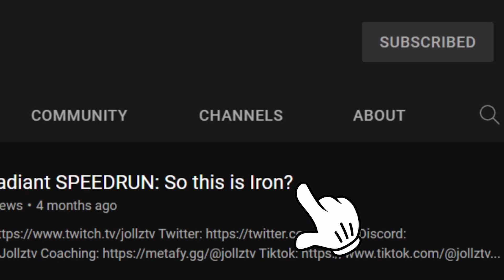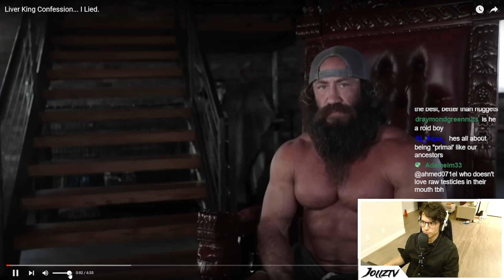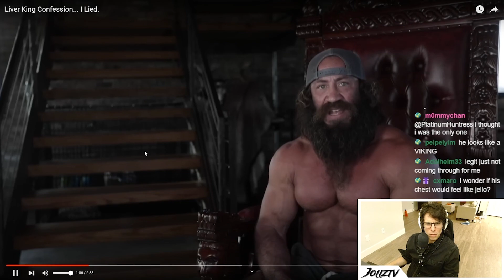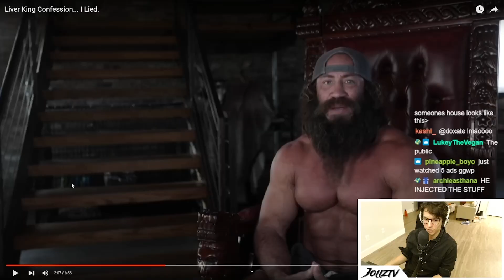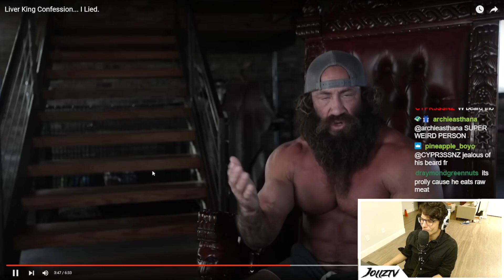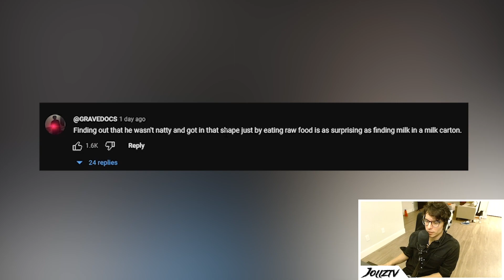THE NEW WORST APOLOGY VIDEO ON YOUTUBE?? (REACTION HIGHLIGHTS)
My Twitch chat asked me to react to the Liver King's apology video and boy I wasn't disappointed... This rollercoaster of an "apology" has to be the new worst apology video on YouTube! What did you guys think??